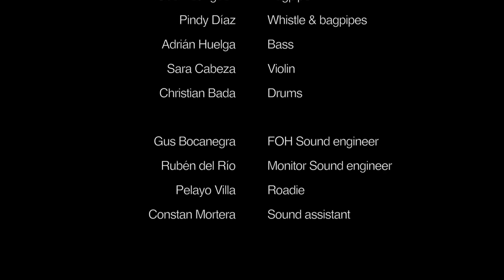LAST DAYS OF EDEN - Queen of The North LIVE at SIERO FEMALE METAL FEST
Taken from the SIERO FEMALE METAL FEST show on March 10, 2017.
Direct sound.

LAST DAYS OF EDEN's first studio album RIDE THE WORLD is out now worldwide via Pride & Joy.